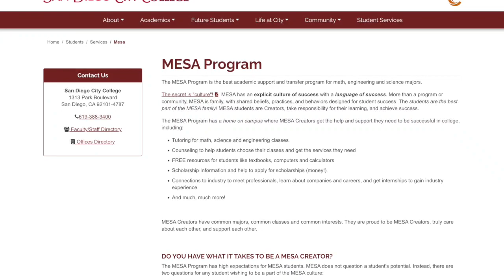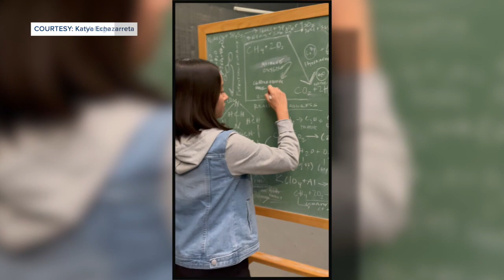First Mexican-born woman in space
On June 4, 2022, Amazon founder Jeff Bezo's Blue Origin rocket blasted off, making history by carrying the first Mexican-born, American woman into space, Katya Echazarreta.

Despite already working for NASA and having a goal of one day being an astronaut, Echazarreta's mission was fast-tracked when she secured a seat on the flight through a nonprofit organization called Space for Humanity.